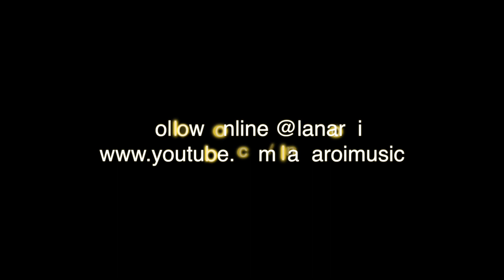Lana Roi Artist Reel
International Recording Artist
Singer/ Songwriter/ Dancer/ Product Endorser/ Host